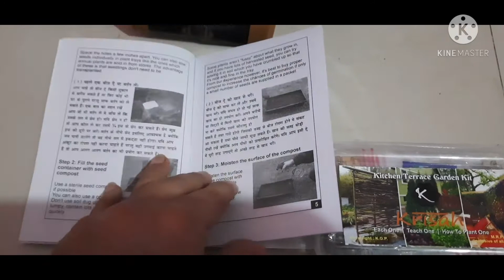sirf 291 rs mein 30 flowers seeds .. First time I will start this type of plantation 🤞 Part 1